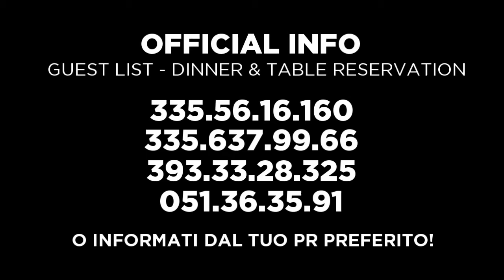(Teaser K16) Mercoledì 31 Dicembre 2014 | KAPODANNO 2015 | [Numa - Bologna]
► K16 ◄
DOK - Docschow Every Week & NUMA
(Season 20142015)

DOK & NUMA presentano:
► KAPODANNO 2015 ◄

From 10:00 PM to 10:00 AM
[The One And Only Spectacular NEW YEAR'S Show]

10:00 pm DINNER - 00:00 pm PARTY
► CONSOLLE:
1 ▃▃▃ DOK main room:  NEVERDOGS (Music On / Ibiza) + FLAVIO VECCHI + DIRTY CHANNELS + BLUE MONDAYS + SLOW + LE.T.
2 ▃▃▃ PANIK room: RIKI MARTELLI + DIEGO COLANGELO + MATTEO MARANI + H4NDS & E4RS + MAT B + CHRIS D
3 ▃▃▃ BACK UP room: NICOLA ZUCCHI + DOUBLE DEE + ANDREA RAGNI (Voice LUCA P)
4 ▃▃▃ FAKE room: DANO DEEP
5 ▃▃▃ CRA'K room: GIANNI FRIENDLY

► Look-suggestion: Elegante - Chic - Gran Soirée
TUTTI I SABATO SERA E PREFESTIVI ...AL NUMA!
► DOKSHOW - c/o NUMA Via A.Maserati 9 (Bologna - Italy) [ex-RUVDO club]

Video Teaser Maker: CARPIDIEM (Alessandro Carpi)
Graghic 3D: Luca Maria Papi Vecchi